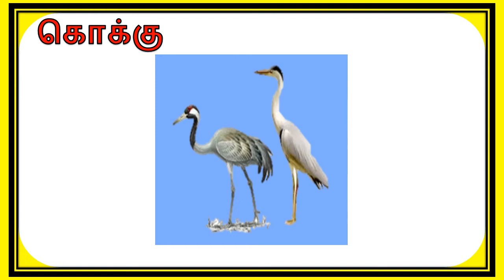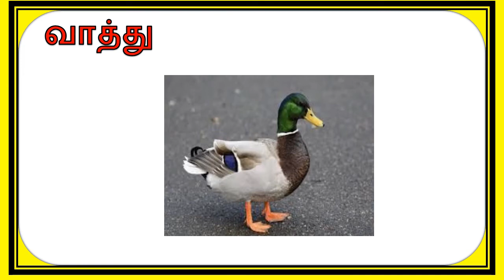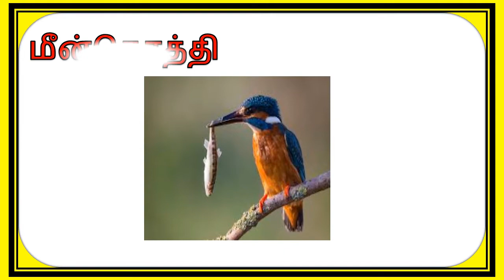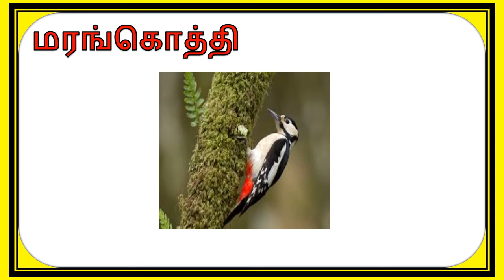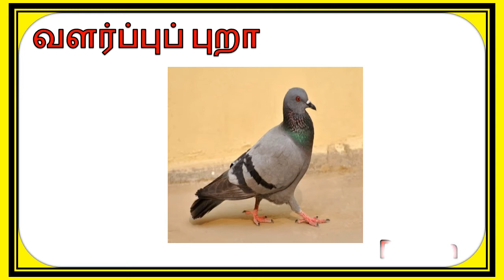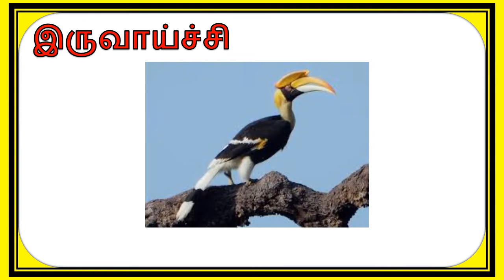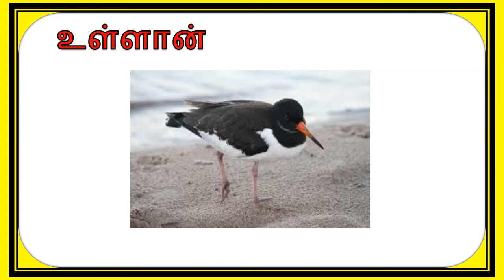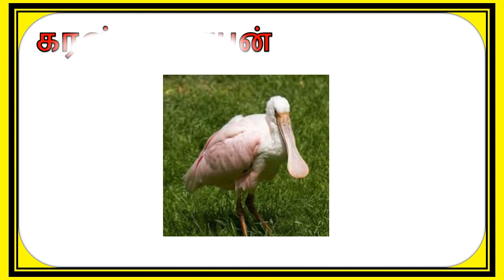பறவைகளின் பெயர்கள் தமிழ் மற்றும் ஆங்கிலத்தில் அறிவோம் ll Birds names in tamil and english for kids